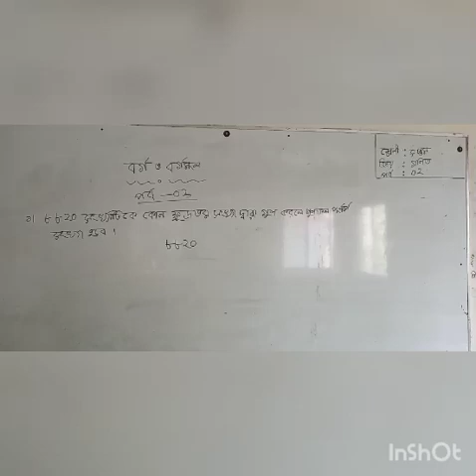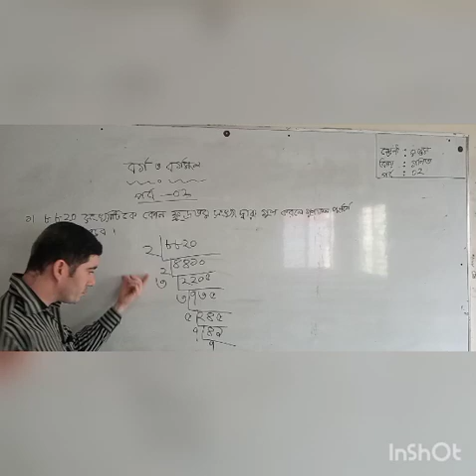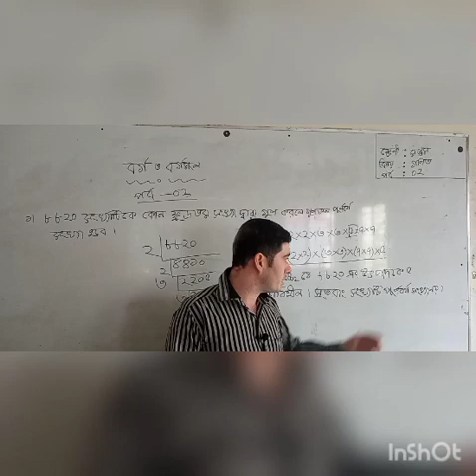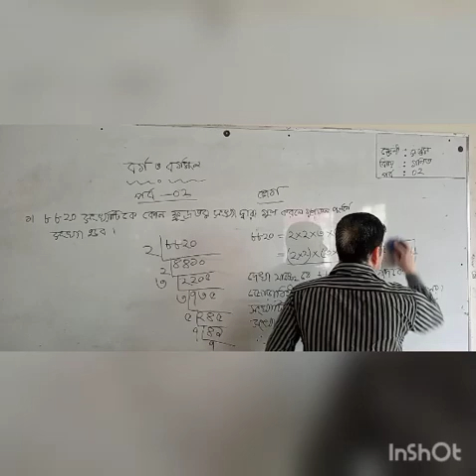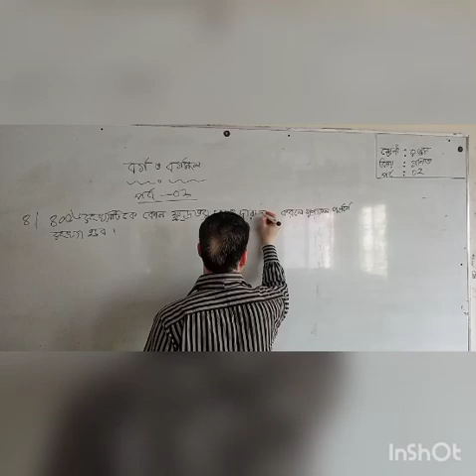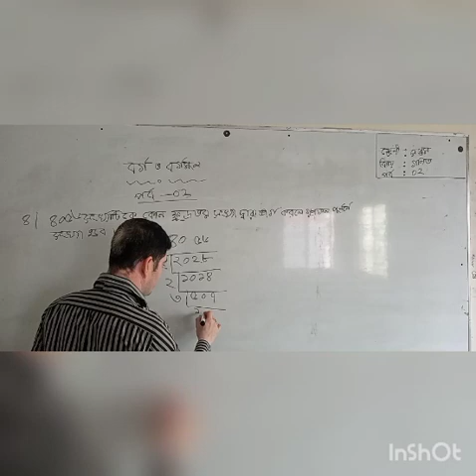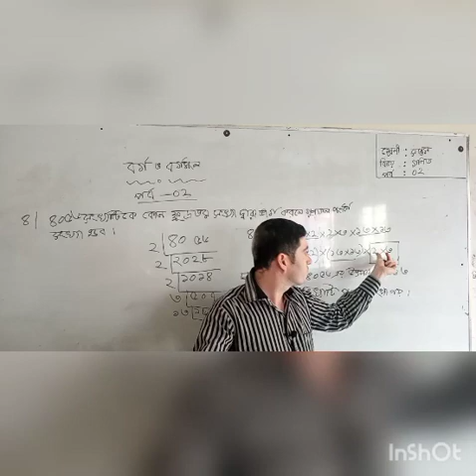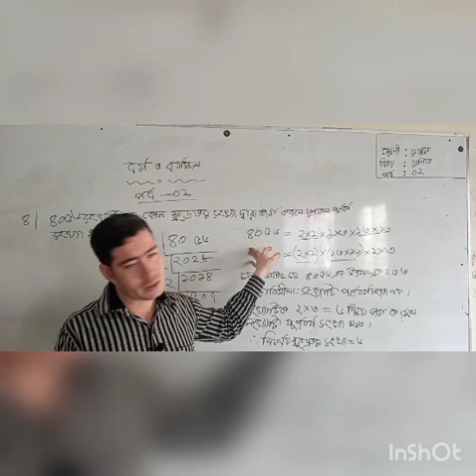গনিত,শ্রেনি:৭ম,পাঠের শিরোনাম:বর্গ ও বর্গমূল(পর্ব-২)